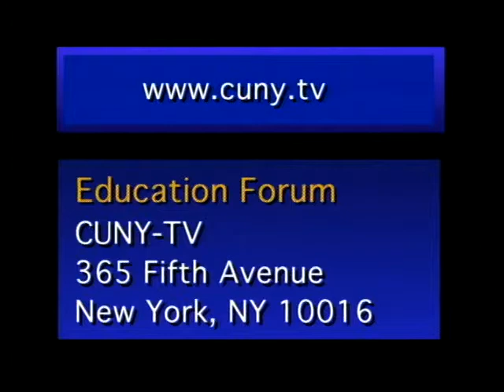Education Forum: Standards in NYC & State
Host, Herman Badillo, Chairman of the City University of New York Board of Trustees, discusses education standards in NYC and NY State with Dr. Diane Ravitch, author of "Left Back: A Century of Failed School Reforms." Dr. Ravitch starts by describing the facts included in her book, "Left Back: A Century of Failed School Reforms." She examines varied historical approaches to testing students. Dr. Ravitch advocates for raising school standards, restructuring Pre-K and Head Start programs, and a "revolution in teacher training."